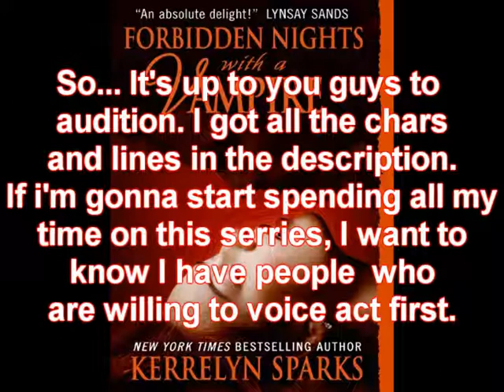Forbidden Nights with a Vampire Voice Over Girl Auditions *Based on a novel by Kerrelyn Sparks*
Girl Voice Over Auditoin Lines:

Vanda Barkowski (vampire)
Line 1:  So? What's forty-five minutes to an old goat like you? (annoyed )
Line 2: Where are you asswholes? I'll show you mental trauma!
Line 3: No! Ask Ian! Ian will do it!
Line 4: I've eaten mortals like you for breakfast.

Corky Courrant (Hostess of digital vampire network ) ~Taken by Tyhansbrough91~
Line 1: I reject this verdict! I'll take this to supreme Coven Court! (Scream)
Line 2: You'll hear about this on my show!
Line 3: You! What are you doing here?
Line 4: Cut the bullshit, you came here to gloat. I'm not dropping my suit against you no matter what coven master says!

Shanna: ~ Taken by babypeach242 ~
Line 1: I'll do it ( offer)
Line 2: Hi!
Line 3: Good... then if you don't mind...(Hurried)

Cora Lee
Line 1:  Phil is that you? (Yell over music )
Line 2:Why thank you kindly.
Line 3: - giggle --

Extras:
Line 1: He's incredibley strong! And so handsome.What pretty eyes!
Line 2: What would you like to drink?
Line 3: Kyo! You too are bad!

Palmela ~Taken by Dessy~
Line 1: Of course!
Line 2:Indeed. We must be apprised of the situation forthwith.
Line 3: Leaving that snake for the deadly vengeance he so craved.

Maggie:
Line 1: Phil!?! How are you? Are you still in Texas?
Line 2: Phil! Look at you! I believe you've become more handsome!
Line 3: Well that what happens when you lead the glamorous life of a rancher!

Lara ~Taken by GymnastRae99~
Line 1: Hey Phil! ( Happy voice )
Line 2: Exhausted. It must've taken me over an hour to meet everyone! My jaw is aching from smiling so much.
Line 3: I can't  even remember over half their names!

LaToya ~ Taken by ameangelofsin ~
Line 1: Are you for real? (annoyed )
Line 2: I'm just warning you. If I see any bite marks on my friend, I'm coming after you like a gator on a dead chicken! (Threaten)
Line 3: And you! Don't think you can play that super mojo on me. (annoyed)

Joanna
Line 1: Go ahead.
Line2: Your already welcome here.
Line 3: Hurry, don't take too long, I'll cook extra dinner.

Brynley ~ Taken by Toontownrocksccp103 ~
Line 1: Hello? Hey! I can hear you breathing, you pervert!
Line 2: I'd love to see you Phil! I missed you!
Line 3: Sure...but the full moons tomorrow night. Dad's going to be wondering why I'm missing the hunt.

Giselle ~ Taken by CryForMyBaby ~
Line 1: I'm honored to have you here
Line 2: I am Giselle.
Line 3: It's my understanding a battle will occur at the vampire blues?

May also cast a few more other parts for flash backs and etc.. If you don't get a part let me know if you want to be an extra or a flash back:]